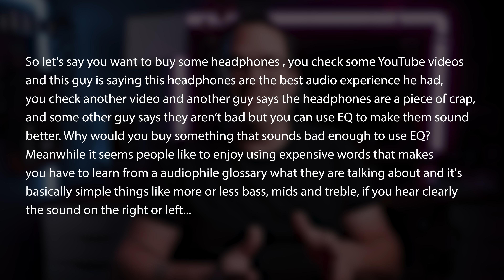The Dark Side of HiFi Explained | Part 1??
Dive into the complex world of audiophiles as I dissect contrasting opinions and find balance in the debate. I explore the intricacies of reviews, marketing tactics, consumer psychology, and gear necessities. Join me on this journey to make sense of it all in a sea of conflicting views and uncover the truth about your audio needs.

I love connecting with my viewers, so don't hesitate to reach out!

The tools that help me create these videos:

Fill (RGB) Light
Hair (RGB) Light

💾 Get My Custom LUTs 💾

Transform your footage with these professional-grade LUTs!

👕 The Freshest Style in HiFi 👕

Express your love for style and sound with my exclusive clothing collection!